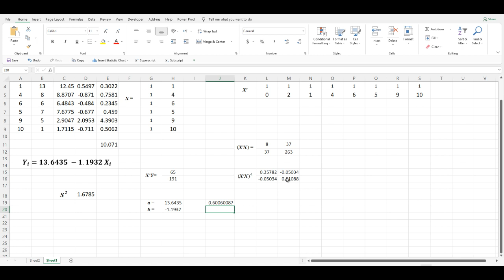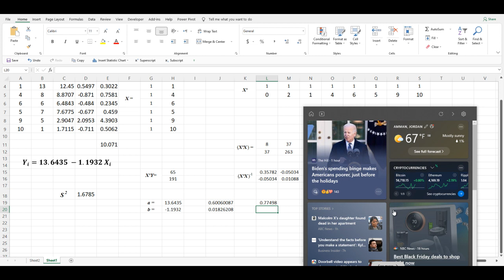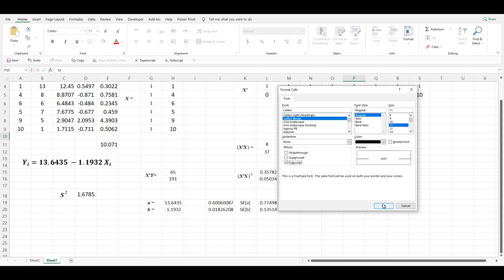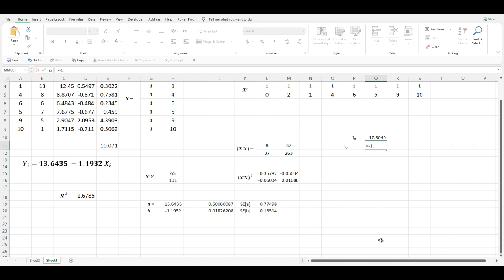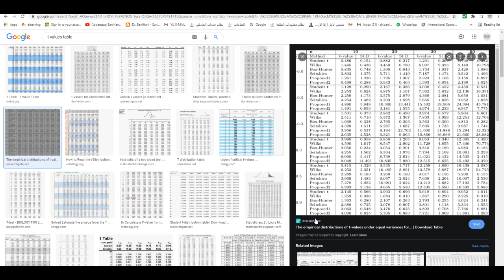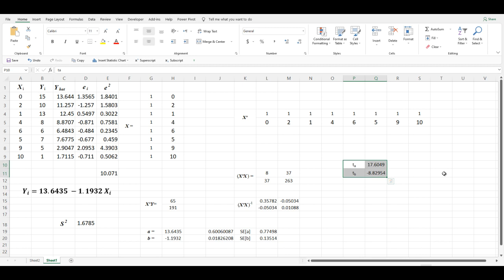المقطع الثاني في توظيف أوامر برنامج الإكسل في المربعات الصغرى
يشرح هذا المقطع الجزء الثاني من كيفية استخدام برنامج الإكسل في المربعات الصغرى الاعتيادية واختبار الفرضيات